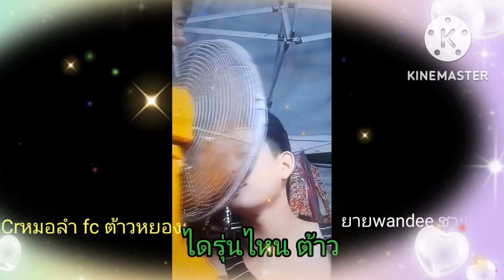ลูกค้ามาแล้วจ้า หยองซาลอน#ต้าวหยอง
ร้านหยองซาลอน..เปิดบริการแล้ว...โชคดีมีลูกค้าเข้ามารับบริการ.ขอบคุณครูณัฐ story.,ขอบคุณ อัฟธนากร..และขอบคุณเจ้าของคลิป..หมอลำเอฟซีต้าวหยองจ้า